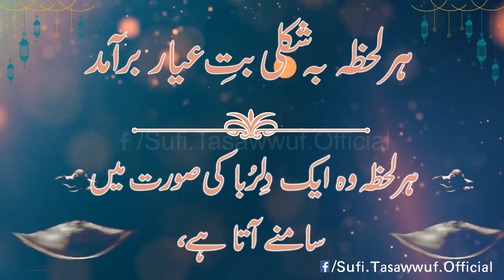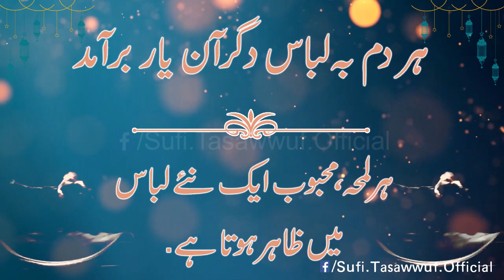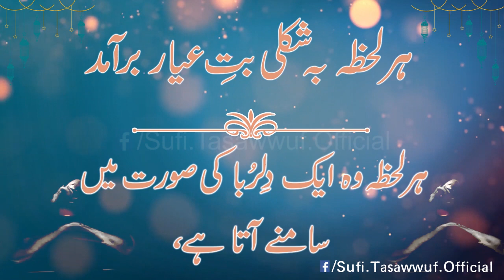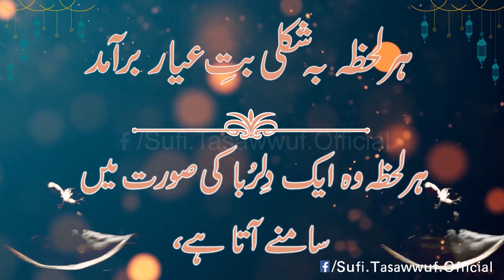Har Lehza Bashakal-aan | Mevlana Rumi | Sufiana Kalam 2020│Raja Hamid Ali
صوفیانہ کلام

مولانا جلال الدین رومی رح

آواز : راجہ حامد علی

هر لحظه به شکلی بت عیار بر آمد
هر دم به لباس دگر آن یار بر آمد
ترجمہ:
ہر لحظہ وہ ایک دِلرُبا کی صورت میں (سامنے)آتا ہے،
ہر لمحہ، محبوب ایک نئے لباس میں ظاہر ہوتا ہے.

خود کوزہ و خود کوزہ گر و خود گلِ کوزہ
خود بر سرِ آں کوزہ خریدار برآمد
ترجمہ:
وہ خود ہی کوزہ ہے، خود ہی کوزہ بنانے والا اور خود ہی کوزہ کی مٹی
اور خود ہی اس کوزے کے خریدار کے طور پر ظاہر ہوتا ہے.

گه نوح شد و کرد جهانی به دعا غرق
گه گشت خلیل و به دل نار بر آمد
ترجمہ:
کبھی حضرت نوح (علیہ السلام ) کی صورت میں ظاہر ہوا اور دعا سے جہان کو غرق کر دیا
کبھی وہ حضرت ابراہیم ( علیہ السلام ) کے روپ میں آگ کے در میان جلوہ نما ہوا

یوسف شد و از مصر فرستاد قمیصی
از دیده یعقوب چو انوار بر آمد
ترجمہ:
وہ حضرت یوسف (علیہ السلام ) کے روپ میں ظاہر ہوا، اور مصرسے اپنی قمیض بھیجی
توحضرت یعقوب (علیہ السلام ) کی آنکھوں میں بینائی آ گئی

رومی سخن کفر نگفته ست و نگوید
کافر بود آن کس که به انکار بر آمد
ترجمہ:
رومی نے کبھی کفر کی بات نہیں کی اور نہ وہ کرتا ہے
کافر تو وہ ہے جس نے انکار کیا تھا یعنی شیطان